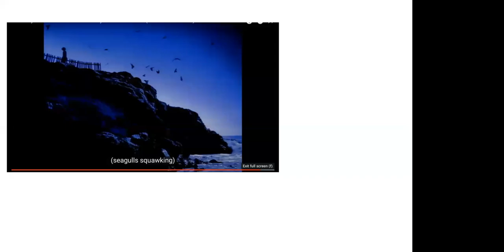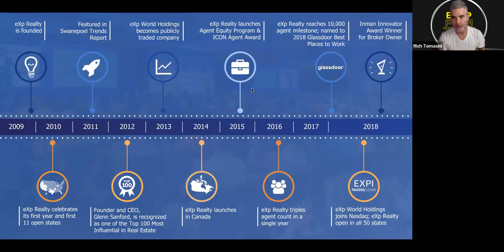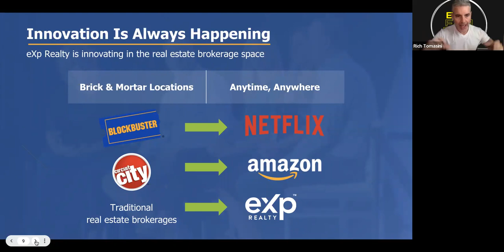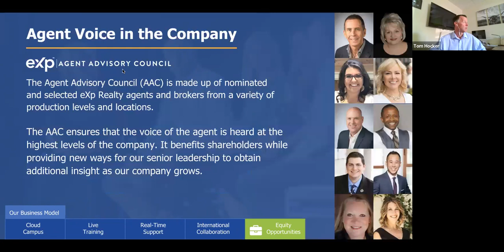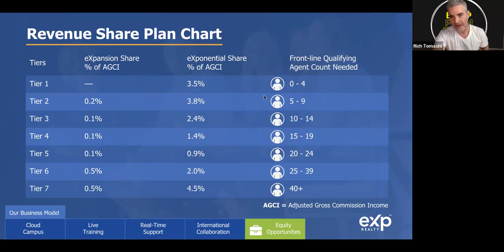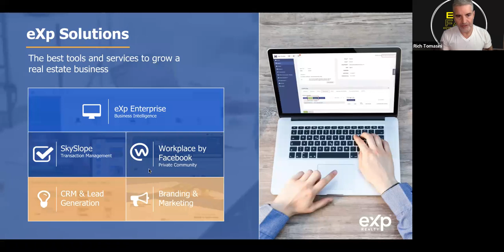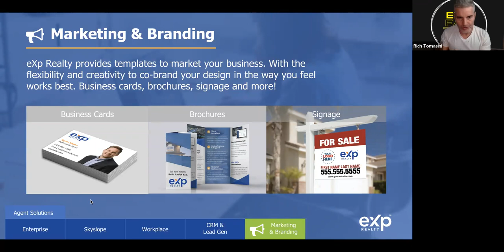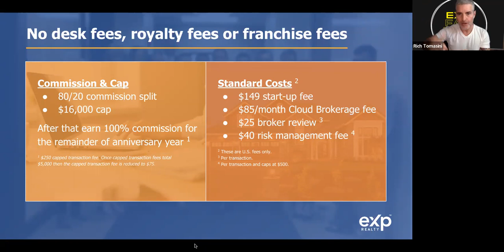eXp eXplained with Rich Tomasini and Tom Hocker, courtesy of Nakia Evans | Let's Get Moving!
If you take notes, Please share your #1 takeaway in the comments section.

Welcome to eXp eXplained with Rich Tomasini and Tom Hocker, hosted by Nakia Evans.

We welcome your questions; Please get back with the agent who shared this video with you or contact Rich, Tom or Nakia for more information.

FREE eBooks, resources, workshops and various membership opportunities are available.

(Monthly winners are chosen!)